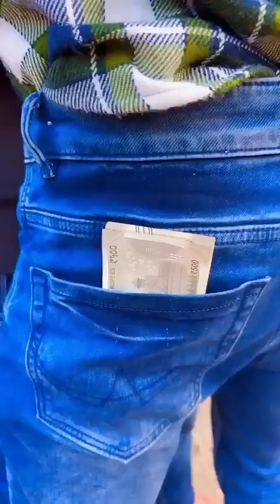Full comedy funny video🤣🤣🤣 please🙏🙏 like 👍subscribe👍 my channel please🙏🙏 video 🙏🙏🙏